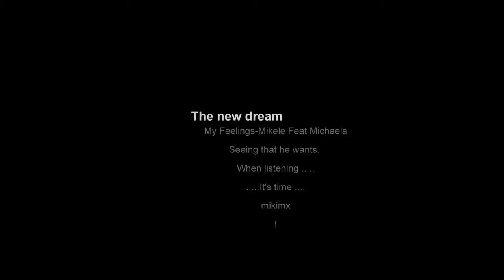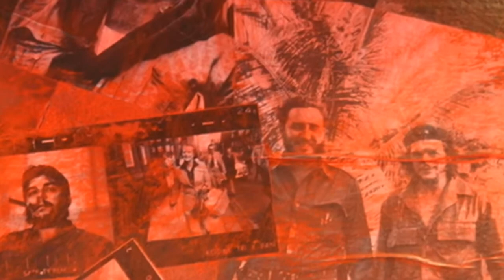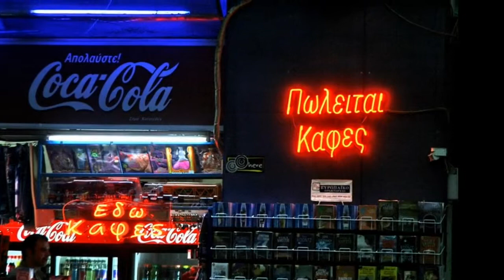Galactika miki mix-new dream